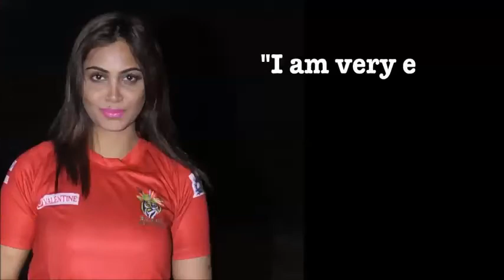Arshi Khan Holi Dance Ishq Mein Marjawan